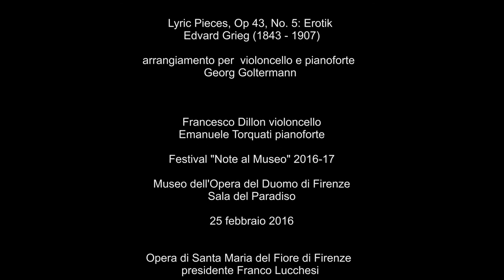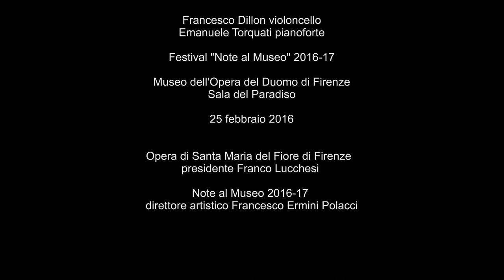Edvard Grieg Lyric Pieces, Op 43, No. 5: Erotik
Lyric Pieces, Op 43, No. 5: Erotik
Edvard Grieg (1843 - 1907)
arrangiamento per  violoncello e pianoforte
Georg Goltermann

Francesco Dillon violoncello
Emanuele Torquati pianoforte

Festival "Note al Museo" 2016-17

Edvard Grieg

Francesco Dillon violoncello
Emanuele Torquati pianoforte

Museo dell'Opera del Duomo di Firenze
Sala del Paradiso

25 febbraio 2016

Opera di Santa Maria del Fiore di Firenze

editing video Fausto Pizzocchero